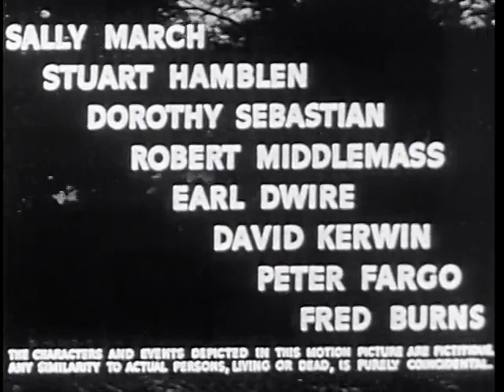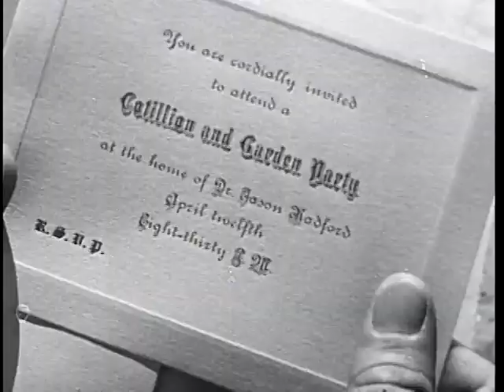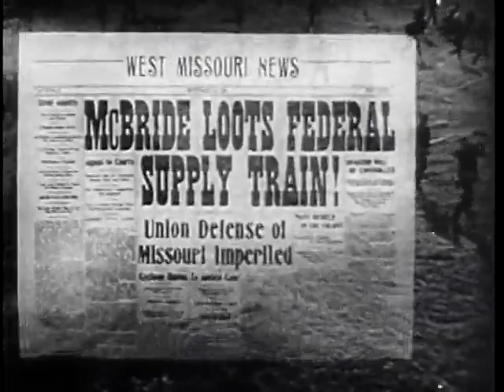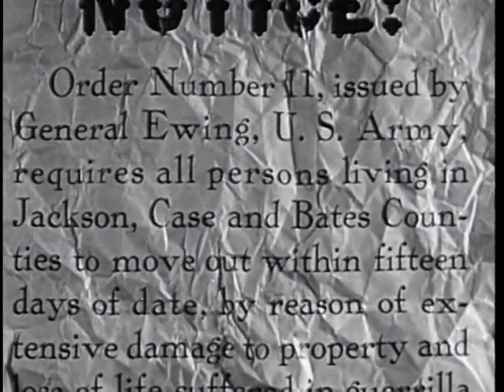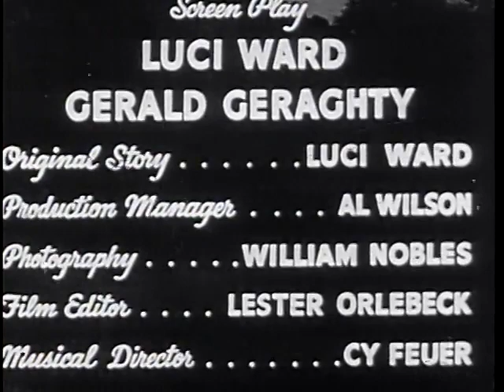Western Film : The Arizona Kid 1939 Full Movie Roy Rogers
The Arizona Kid is a 1939 American western film directed by Joseph Kane under the Republic Pictures banner. The film stars Roy Rogers as a Confederate officer in Missouri during the American Civil War.

Roy and Gabby are Confederate scouts in Missouri during the American Civil War. Val McBride is a confederate guerilla officer, who doesn’t play by the rules. When Roy first rides into town, he encounters an old childhood friend, Dave Allen. Dave tells Roy that he has joined McBride’s guerilla force and Roy is not pleased. He tells Dave that McBride is not a man to be admired but Dave doesn’t listen. McBride arrives at the saloon where Dave and Roy are talking and Roy and McBride nearly end up in a fight. The arrival of Union scouts prevents the fight as McBride and his force, including Dave, ride away. Shortly afterwards, McBride is told by his superior Confederate officer that he must play by the rules or be stripped of his command. McBride, furious that his effective (if crude and ungentlemanly) fighting is being scorned, leaves the Confederates and continues to fight both sides on his own.
Roy and Gabby are soon assigned to tracking down and killing McBride and his men. During a brief pause in their search, Roy, Gabby, and the men they have recruited agree to take a small shipment of gold through to another Confederate officer. En route, McBride attacks. Gabby is hurt, though not seriously, while Roy is nearly killed. Dave (still one of McBride’s men) hangs back and helps Gabby get Roy to a nearby cabin for help. Then he leaves to rejoin McBride. Roy and Gabby set out to resume their search a few months later. After a long and dangerous search, Roy and Gabby find and corner McBride’s men including Dave, but McBride escapes. While Gabby takes care of business, Roy chases McBride to a local saloon and boarding house where the matron hides McBride and uses to tell Roy where he is. McBride comes out and takes a shot at Roy but misses and Roy returns fire, killing McBride.